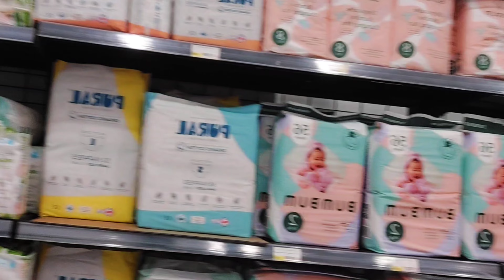Kuwait House Driver Jobs!! Kuwait Car Driver Work Visa!!Kuwait Helper Jobs !! kuwait Online Visa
Gulf House Driver Work,विदेश में ड्राईवर लाइफ कैसी होती है, Femily House Driver Work P.-1 @aashuofficial45k

House Driver life Kaisi Hoti Hai,.
Gulf Country House Work visa.
House Work Visa Problmes
Bedesh Me Driver problms Kiya Hoti Hai
House Visa Driver kiya Kaam Hota Hai
kuwaitvisa

your Queries 👇

kuwait medical report online check,
kuwait visa check online,
electronic visa kuwait ,
how to check medical report online in kuwait,
electronic visa kya hota hai,
how to check kuwait medical report online,
traffic symbol z0zz | traffic ruls kuwait |,
kuwait e visa check online,
saudi news| सऊदी के लिए अब pcc है जरूरी,
kuwait bike delivery job,
kuwait electronic visa kya hota hai.
kuwait salary latest update | driver life in.
कुवैत का आज़ाद वीजा कौनसा अच्छा है | kuwait.
kuwait job vacancy 2022,
सऊदी के लिए अब pcc है जरूरी | mofa,
Kuwait Drier life In kuwait
How much salary driver in Kuwait
medical kaise check kare online
electronic visa kaise apply kare

                 ♡ THNKYOU SO MUCH♡